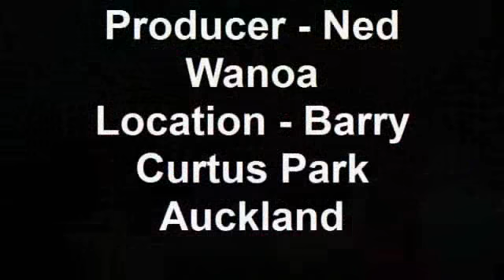Waitangi Day Celebrations 2010